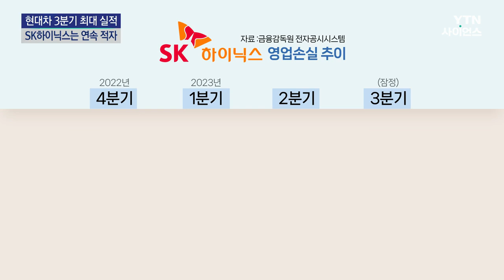현대차 3분기 최대 실적...SK하이닉스 4개 분기 연속 적자 / YTN 사이언스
[앵커]
현대자동차가 3조 8천억 원대 영업이익을 기록하면서 역대 3분기 최대 실적을 기록했습니다.

SK하이닉스는 4분기 연속 적자를 이어갔지만, 적자 폭은 줄었습니다.

최기성 기자입니다.

[기자]
현대자동차 올해 3분기 영업이익은 3조 8천218억 원입니다.

지난해 같은 기간보다 146% 증가했습니다.

매출은 41조 27억 원으로 지난해 같은 기간보다 8.7% 늘었습니다.

순이익은 3조 3천35억 원으로 지난해 같은 기간보다 134% 증가했습니다.

[윤태식 / 현대자동차 팀장 : 자동차 부문은 전년 대비 판매 물량 증가 및 고부가 차종 중심 믹스(판매 전략) 개선 등으로 매출액은 전년 대비 9.3% 증가, 영업이익은 연결 조정 포함하여 전년 대비 207% 증가했습니다.]

현대차는 "북미, 유럽, 인도 등 주요 지역 판매 성장세를 바탕으로 지난해 같은 기간 대비 증가했다"고 설명했습니다.

다만 "중동 지역 지정학적 리스크와 높은 금리 수준 등 대외 거시경제의 변동 가능성으로 인한 불확실한 경영 환경이 지속할 전망"이라고 예측했습니다.

SK하이닉스도 3분기 실적을 발표했는데, 영업손실이 1조 7천920억 원입니다.

지난해 4분기부터 4개 분기 연속 적자를 기록했지만, 적자 규모는 줄었습니다.

메모리 반도체 가운데 D램은 2분기 만에 흑자로 전환했지만, 낸드플래시는 회복세가 D램보다 더디다고 SK하이닉스는 보고 있습니다.

[박찬동 / SK하이닉스 부사장 : 당사는 내년에도 보수적인 낸드 생산 기조를 유지할 것이라고 발표를 드렸고요. 동시에 당사는 제품 라인업의 최적화를 통해 수익성 개선에 주력할 계획입니다.]

SK하이닉스는 "기존과는 다른 시장을 창출해내겠다"면서 "고성능 프리미엄 메모리 1등 공급자 입지를 지속 강화해 나가겠다"고 밝혔습니다.

YTN 최기성입니다.